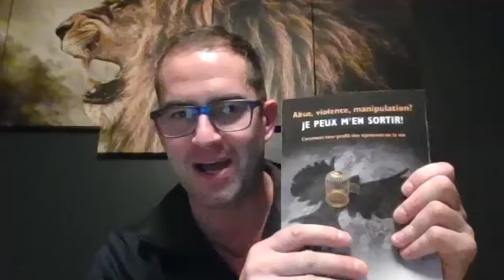Les entrevues de Hugo avec Audrey Grenier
Une entrevue que j'ai tournée le 27 novembre 2020, qui n'avait pas été mit sur Youtube !